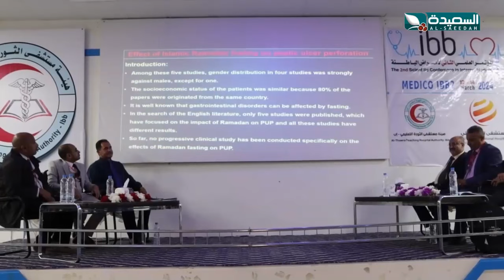حراك طبي تشهده محافظة إب ، تمثل في إقامة العديد من المؤتمرات الطبية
حراك طبي تشهده محافظة إب ، تمثل في إقامة العديد من المؤتمرات الطبية ، التقرير جزء من برنامج صدى الأسبوع 7 يونيو 2024م والذي يبث في الثامنة والنصف من مساء الجمعة على قناة السعيدة من